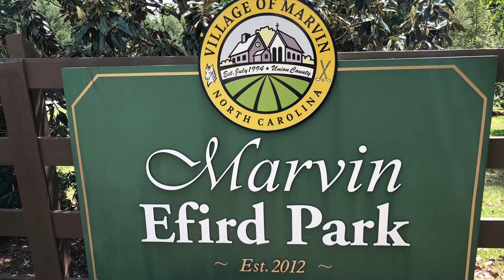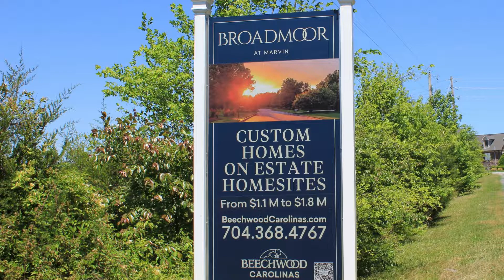Town near Charlotte, NC: Marvin, NC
Marvin, NC was named as “the best town in North Carolina to live in” for 2 years in a row by Yahoo.  Check out this video and see why!

Mary and Caroline are full time Realtors who grew up in South Charlotte.  Mary has lived in Charlotte for over 50 years, even attending the University of North Carolina at Charlotte.  Mary worked in property management after college and then went on to become a long term employee of American Airlines.  She has raised her family here and is knowledgeable of all Charlotte has to offer. Caroline left Charlotte to attend Clemson University and relocated to South Florida for many years.  She was a successful Realtor in the South Florida area.  After Caroline moved back to the Charlotte area, they combined forces to work together as a team with Prostead Realty, doing business as Charlotte’s Webb Realty.

Prostead Realty
Charlotte, NC